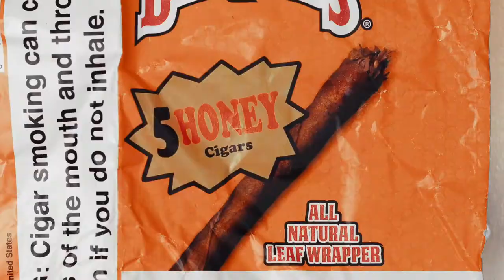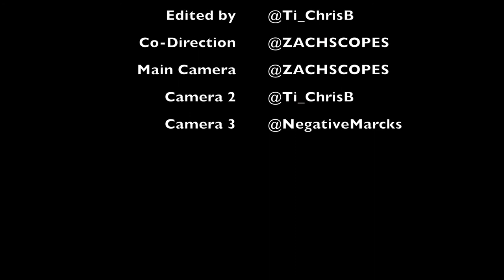Kenzy Mac - Little Haiti Freestyle (Official Video)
🎥  Director/ Editor: @Ti_ChrisB

Co-Direction: @ZACHSCOPES
Camera(s): @Ti_ChrisB, @ZACHSCOPES, @NegativeMarcks

Kenzy Mac - Little Haiti Freestyle, video by Ti_ChrisB (Cosmic Basic)

🎥 VIDEO DETAILS
Location: Miami Shores, Florida
Equipment: Canon 7D, Canon EOS Rebel T6, Shot in 4K at 30fps
Editing Suite: Final Cut Pro X, iMovie, Final Clip rendered in 1080p, 24fps